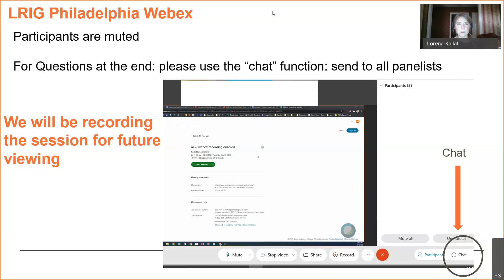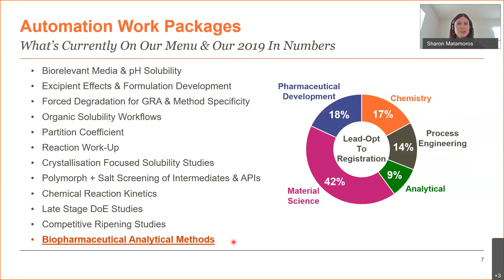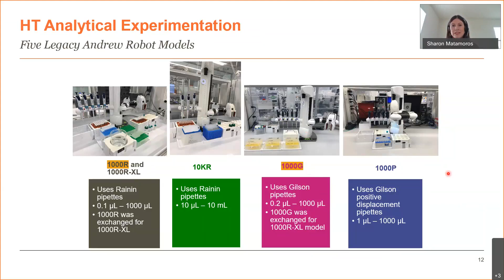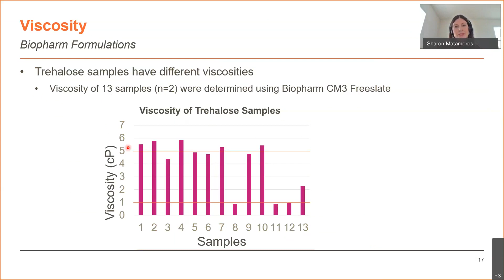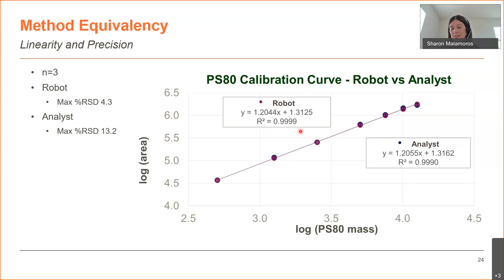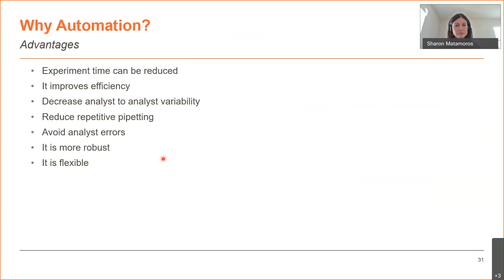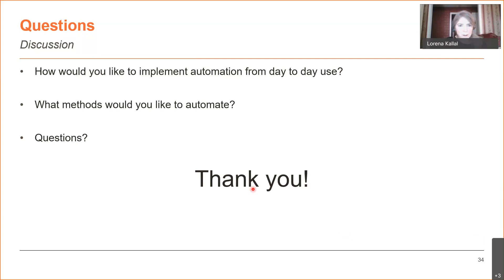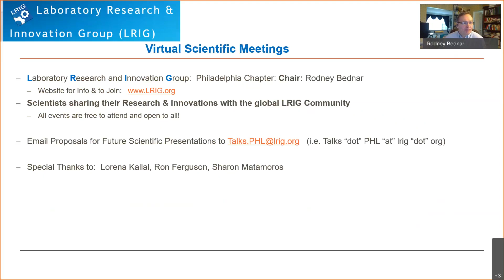Virtual Scientific Meeting Jan 20, 2021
We are excited to share LRIG Philadelphia's Third Virtual Scientific Meeting. This virtual forum provides an opportunity for Scientists to share their Research & Innovations with the entire LRIG Community. Free to attend, open to all.

This lunch time "WebEx" event features a presentation by a scientist from GlaxoSmithKline (GSK) and an opportunity for questions and answers.

Title:
Automated Platform Analytical Method to Determine Excipient Content in Biopharmaceutical Drug Product using Andrew Alliance Liquid Handler Robo

Speaker:
Sharon Matamoros

Overview:
The Andrew Alliance liquid handler robot enables automated pipetting, flexible programmable settings, and simple drag and drop protocol designs. This talk describes the automation development challenges and solutions to fully automate a platform analytical method to determine excipient content in monoclonal antibody (mAb) biopharmaceutical drug product.